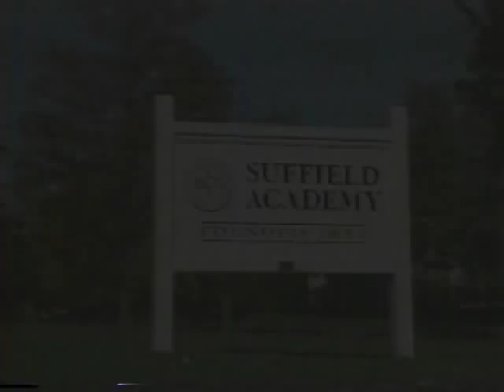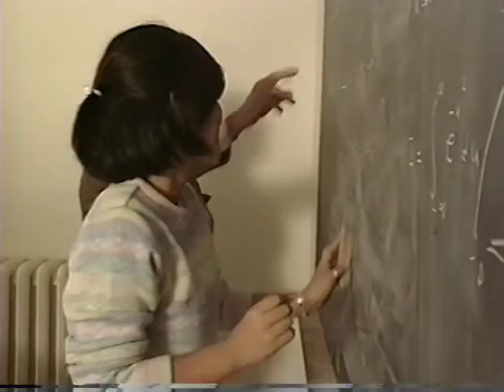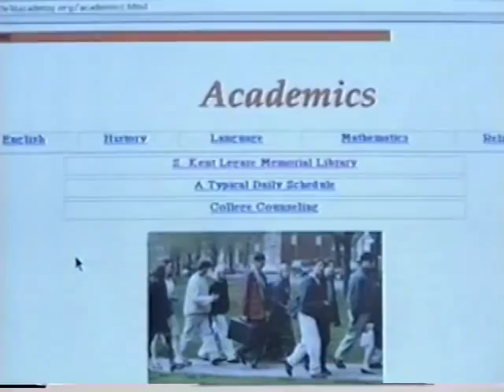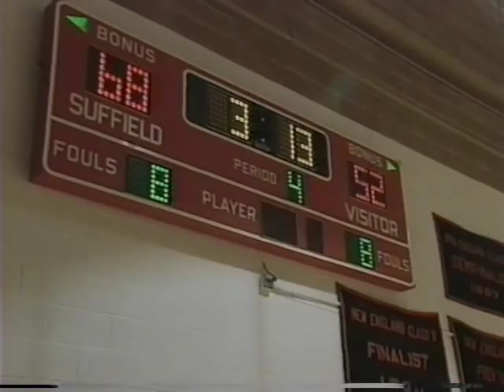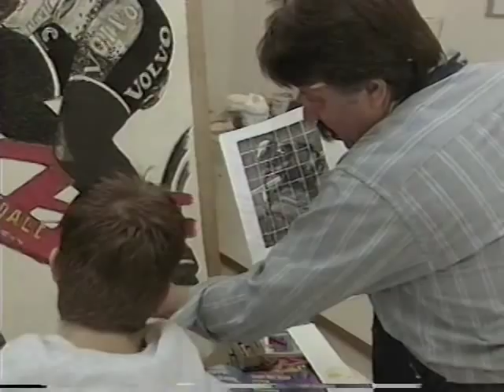Suffield Academy (1998)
This is a 'Recruitment" video - and this one did it's job: Enrollment increased by 40% after wide distribution of this film:)  That data is verifiable. In addition to editing this piece I wrote & performed all the piano music.